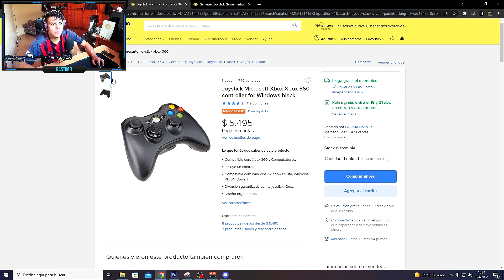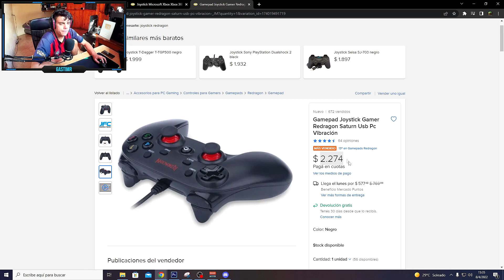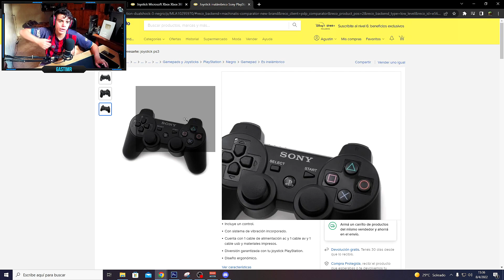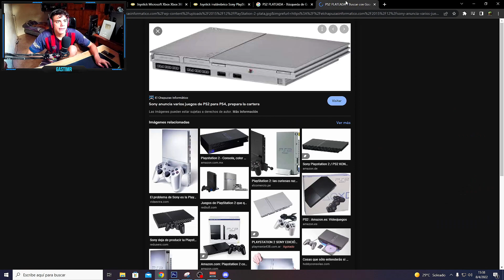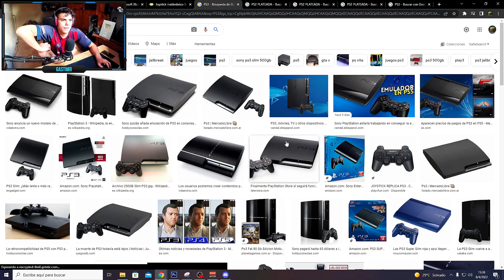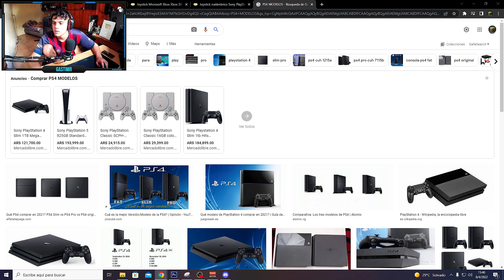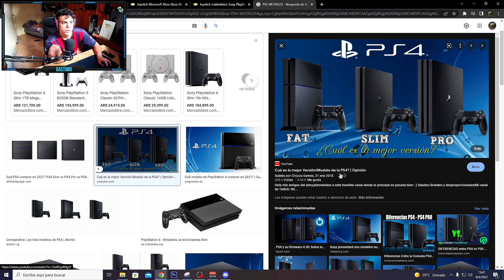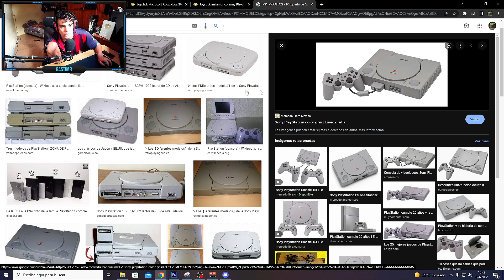LA PLAYSTATION 2 PLATEADA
Alias: GASTIMERPRO.UALA

16gb ram 3200mhz
1 tb solido
240 gb ssd